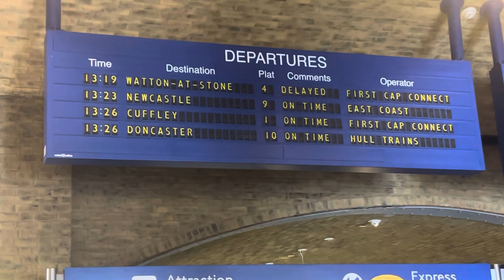BOY DOLL COLLAB - PICNIC THEME | BUTTERBEER | PLATFORM 9 3/4 | With GOSIA & IRENE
Come join the Picnic! We invite you to show your creative side with fabulous themes each month which highlight the boy dolls in our collections. Thank you ​⁠@dollstrollsandmore6891 and ​⁠@irenehough4441 for another great theme!

Our next theme will be announced on August 15,2024